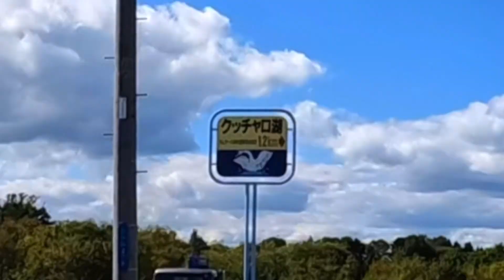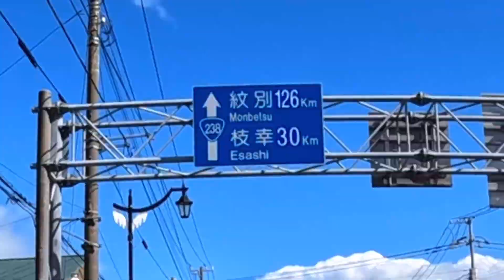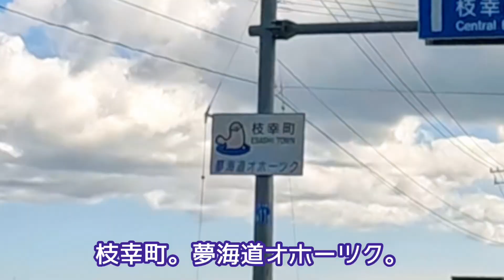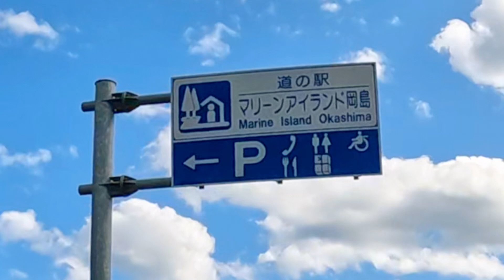【第25話】2023年版 原付ジョルノ号で行く北海道（グンマー発）第25話「エサヌカ線を超え、ただひたすらオホーツク海沿いを走り続ける。」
いつもご視聴いただき、ありがとうございます😊　マルプーちゃちゃ丸です！

通称エサヌカ線を走り抜け、紋別へ向けてひたすら移動します。
途中、電話がかかってきて、仕事モードに引っ張られたりしましたが、ほぼ観光もせず移動し続けました！
これと言って見どころの少ない回になってしまったかもしれませんが、ぜひお楽しみください！！

《ご挨拶》
2021年、2022年に引き続き、2023年も50cc原付ジョルノ号で北海道へ行くことができました！！
このシリーズも3年目を迎えることができ、とても嬉しく思います。
さて、今回の【ジョルノ号で行く北海道2023シリーズ】は、グンマーを出発して、新潟へ行き、フェリーで小樽に渡り、利尻礼文の離島を含めて道北を目指す旅になります。
今年も、毎回約20分の長編旅動画シリーズで編集予定です。
（随時公開予定。今のところプレミアライブでの公開は予定してません。ご要望があればお知らせください！）

今年も撮影にあたり協力をしていただきました、湖由姫元坂ゆーちゅー婆さんのチャンネルはこちらです。ぜひ遊びに行ってみてください。

その前の空振りの回（財布無くして、北海道にたどり着けず）はこちらからどうぞ。
【ジョルノ号で北海道へ行くつもりが、群馬茨城間日帰り弾丸ツアーになった話】